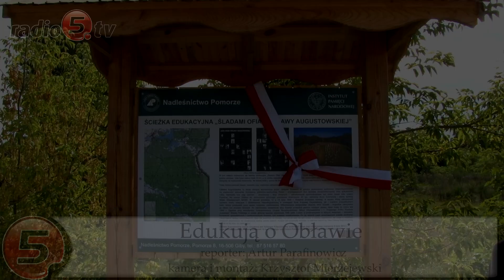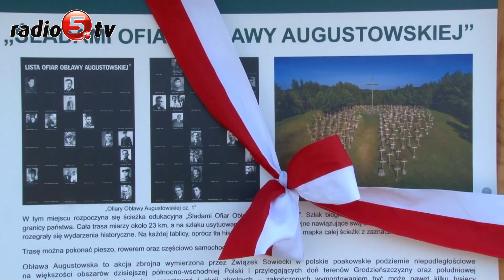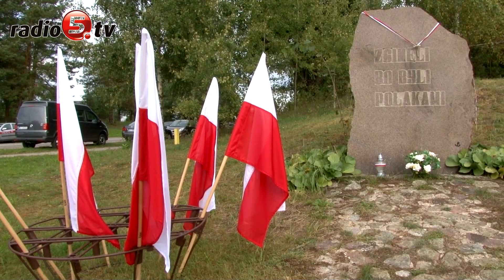Edukują o Obławie | Radio 5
Ścieżkę edukacyjną poświęconą Obławie Augustowskiej odsłonił dziś w Gibach Jarosław Zieliński, poseł Prawa i Sprawiedliwości i sekretarz stanu w Ministerstwie Spraw Wewnętrznych i Administracji.
 Wszystko podczas uroczystości na wzgórzu krzyży, upamiętniającym ofiary obławy z lipca 1945 roku,  kiedy to NKWD i Armia Czerwona pojmały i uprowadziły 600 polskich patriotów. Taką liczbę ustalił działający w latach osiemdziesiątych Obywatelski Komitet Poszukiwań Mieszkańców Suwalszczyzny Zaginionych w Lipcu 1945. Była to największa zbrodnia popełniona na Polakach  po II wojnie światowej. Przez dziesięciolecia pamięć o zbrodni była tłamszona przez ówczesne władze, a krewni uprowadzonych nie znali prawy o ich losie. Dziś wiadomo, że wszyscy uprowadzeni zostali zamordowani. Nie wiadomo natomiast, gdzie są ich mogiły, ale informacje i pamięć o tej tragedii od lat są szeroko rozpowszechniane i utrwalane poprzez tablice pamięci lub chociażby pomnik.
 - W niedalekiej przyszłości ma powstać film - zapowiedział Jarosław Zielinśki, wiceszef MSWiA.